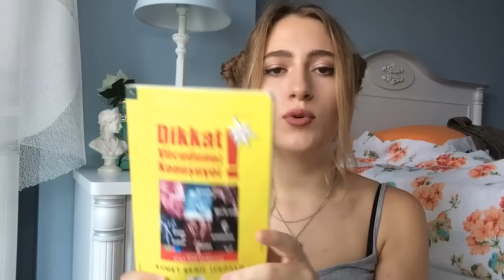Okul Çantamda Ne Var ? ||2016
Merhaba!Ben Ekin. Kanalıma hoşgeldiniz.Youtube’u hobi olarak açmadım burada çok büyümeyi ve mesleki olarak devam etmeyi düşünüyorum. Sizinle burada her türlü videoyu paylaşacağım temam HER ŞEY ! Sizi seviyorum.
HAKKIMDA =
17 yaşındayım. Son sınıf öğrencisiyim.
BANA ULAŞIN =
Öpüldünüzz xoxo